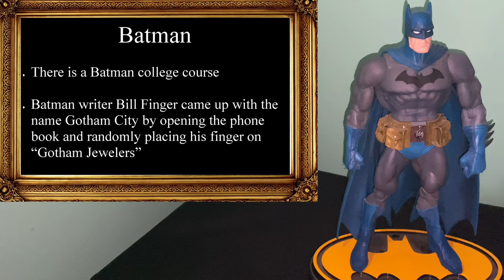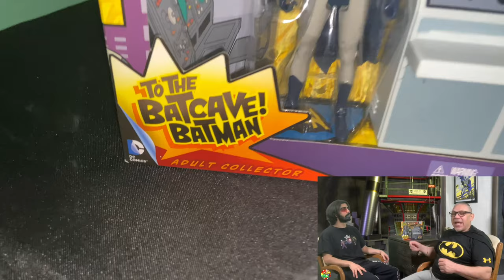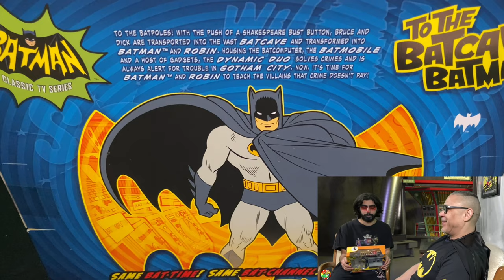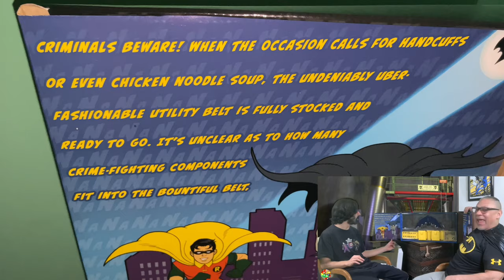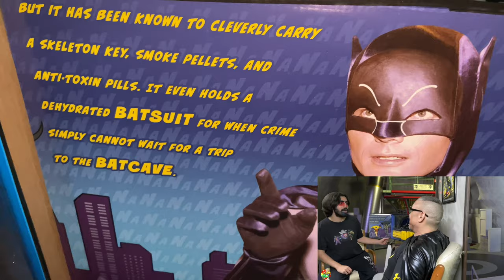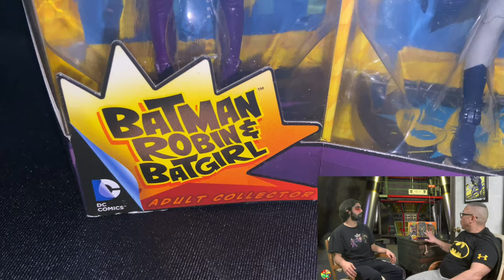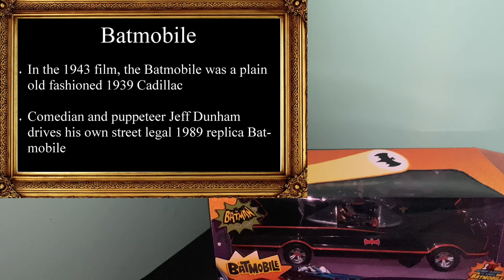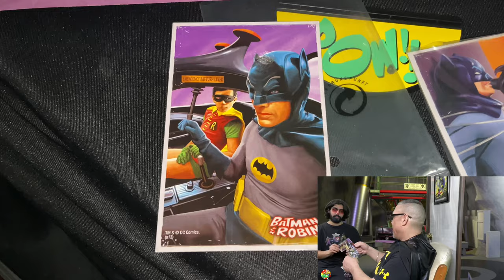BEST Batman of ALL TIME? What do YOU think? (1939-2021)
Join Nick the Viking and Ruben the Toyman as they try to answer the age old question... Is Batman the Greatest DC Superhero of ALL TIME? What do YOU think? Top 5 items for the Ultimate Batman fan!

Who's portrayal of Batman is your favorite? Let us know why in the comments.

If you like:

American Pickers
Comic Book Men
Pawn Stars
Dope or Nope
MoreJstu